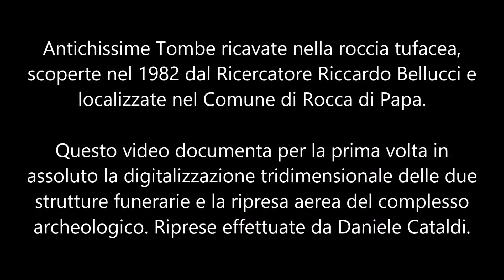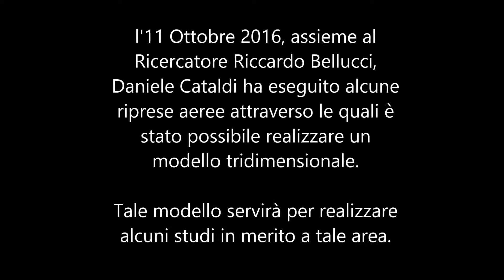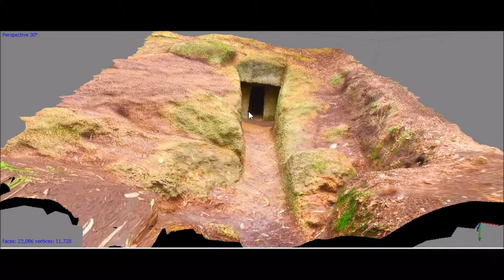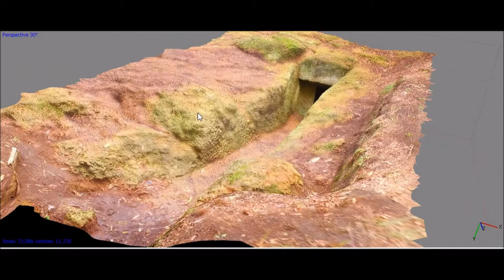Tombe Grotticelle - Rocca di Papa - Drone - 3D Model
Prime riprese in assoluto delle Tombe Grotticelle, realizzate con l'ausilio del Drone. Si tratta anche della prima modellazione tridimensionale realizzata con tecnologia SFM su questo reperto archeologico. Esse rappresentano un riscontro importante per l'antica storia umana. Scoperte nel 1982 grazie agli studi del Ricercatore Riccardo Bellucci.